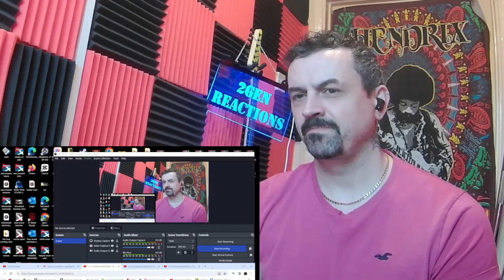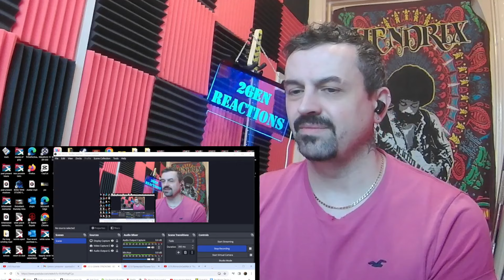GEMINI SYNDROME - REMEMBER WE DIE [OFFICIAL MUSIC VIDEO] reaction